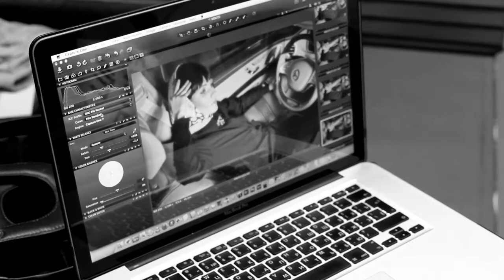Бэкстейдж съемок календаря Mercedes-Benz Kiev Fashion Days 2015